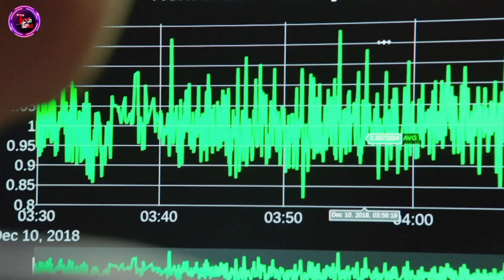The Age of A.I. (Artificial Intelligence)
We are at the dawn of a new age and the implications of Al technology for humans are almost unimaginable. Welcome to The Age of Al.
          ✳️ Hello Everyone ✳️
- Welcome to the official Channel of "Tech Talks".
- Channel for those who have a passion for :
*  Artificial Intelligence
*  Machine Learning
*  Deep Learning
*  Data Science
*  Computer vision
*  Programming & Coding Languages.